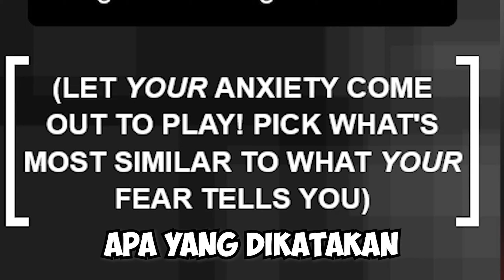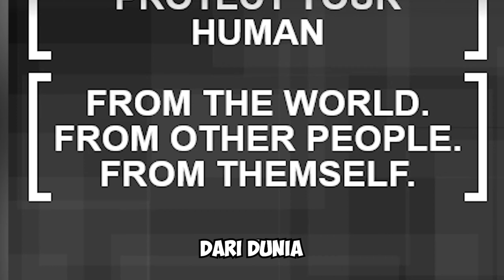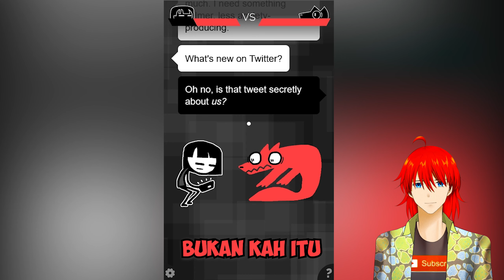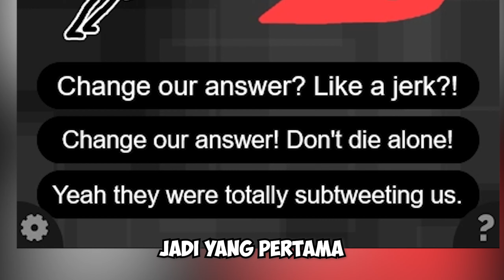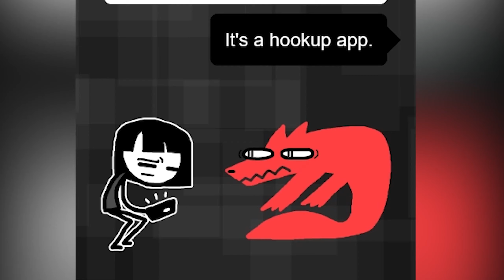Aku Membuat Orang Jadi Nolep - Adventure With Anxiety - Part 1【Indonesia/Vtuber】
Asal-muasal Orang Jadi Nolep

Support Me!!

Aku Membuat Orang Jadi Nolep - Adventure With Anxiety - Part 1【Indonesia/Vtuber】- Hanshaku